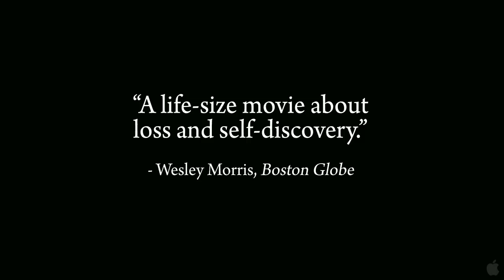Poetry Trailer 2011 HD Official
Trailer de Pélicula Poetry Trailer 2011 HD Official
Poetry
In theaters: February 11th, 2011
Genre:Foreign, Drama
Director:Lee Chang-dong Cast:Yun Jung-hee, Lee David, Kim Hira
Time:139 minutes
Synopsis
A sixty-something woman, faced with the discovery of a heinous family crime, finds strength and purpose when she enrolls in a poetry class. Lee Chang-dong's follow-up to his acclaimed SECRET SUNSHINE is a masterful study of the subtle empowerment -- and moral compass -- of an indefatigable older woman.